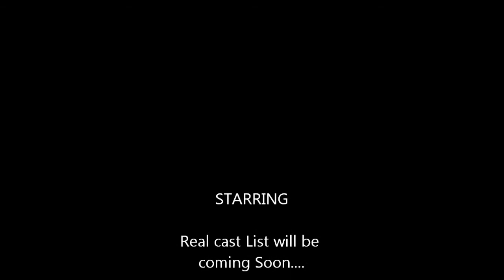sweffectspractice1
editing practice